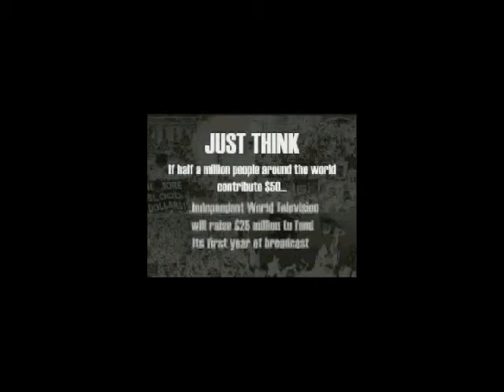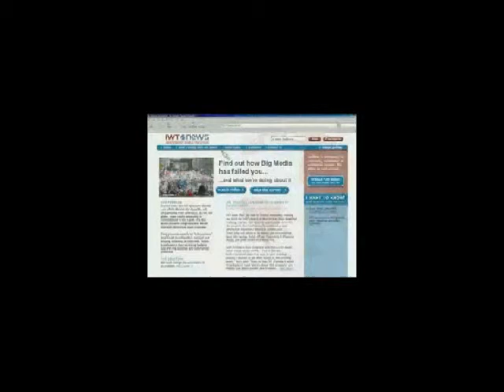laptalk_iwtnews.flv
LAPTALK is a series of introduction to various non-mainstream forms of communication through web platforms. It is part of Chamber of Public Secrets' TV program broadcast on the independent television platform tv-tv.